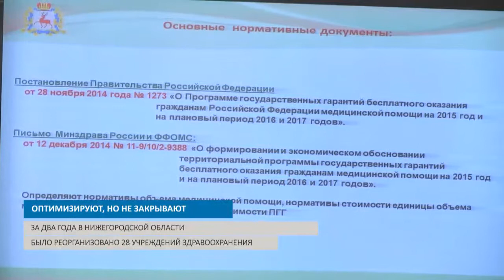ОПТИМИЗИРУЮТ, НО НЕ ЗАКРЫВАЮТ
Один из пропавших мальчиков в Нижнем Новгороде замечен около дома родителей в Сергаче

Лечебные учреждения в Нижегородской области будут оптимизированы, но не закрыты

Роспотребнадзор оценил воду, которую пьют нижегородцы, как чистую и качественную

Нижний Новгород на 9 месте в рейтинге самых экосознательных городов России